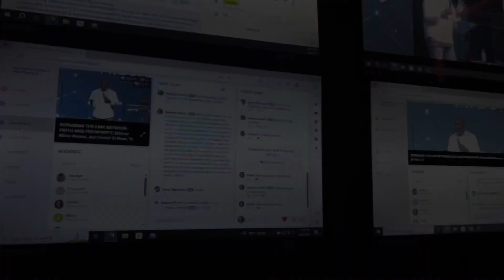How I manage my life in a week | College student as a wife and mom | Church flow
I am back and ready to push through with creating content for you guys! I’m a little rusty so give me some grace lol. Please spam the comments and let me know what you think of the video! I’m interested to know what type of footage you want to see you. We back in this thing BABY. ❣️